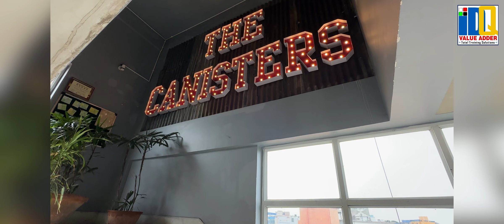IDQ Value Adder | Online Spoken English Classes | Online Personality Development Program in India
IDQ VALUE ADDER has been rendering English Communication, Public Speaking, Presentation skills & Neuroscience Sessions since 1975.

Chairperson- Double National Award Winner Mr. KK Mandal

CEO & Strategic Communication Coach - Subhash Kartik

Speak English fluently, correctly, and Impressively. [ONLINE ZOOM 5 DAY LIVE EVENT]

❌ Don’t MISS this Opportunity To Enhance Your English Communication & Public Speaking Skills 💪🏻

⚡️⚡️Join online  5-Day English Communication Workshop⚡️⚡️

Background music courtesy:

Musician: David Godfrey

Musician: BDKSonic